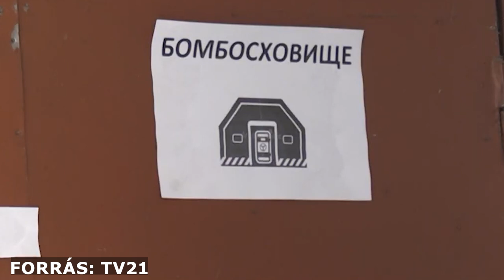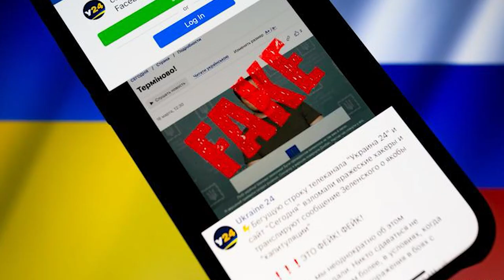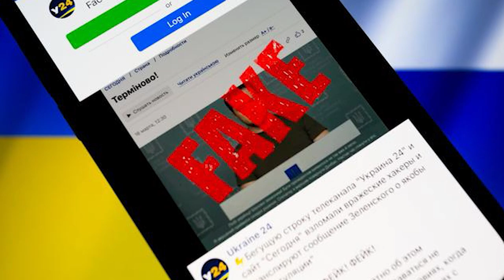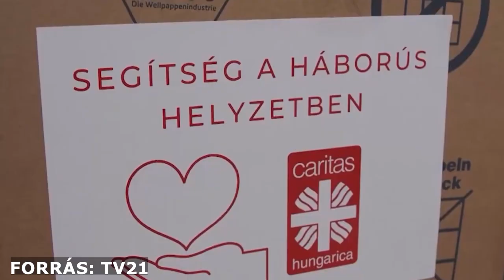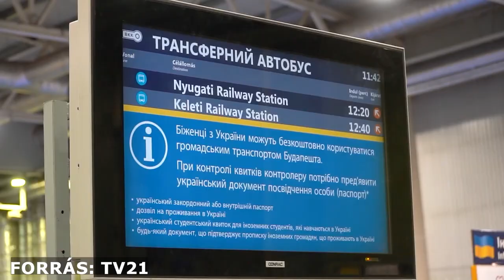nEKKEd #2 - „Az orosz-ukrán háború árnyékában” (2023.05.05)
A nEKKEd hallgatói magazinműsorunk második adásában olyan emberekkel beszélünk, akik közvetlenül érintettek az orosz-ukrán háborúban. Elmesélik nekünk milyen hatással voltak az események az életükre és a környezetükre. Célunk, hogy mélyebb megértést szerezzünk az okokról, a következményekről és a helyzet jelenlegi állapotáról.